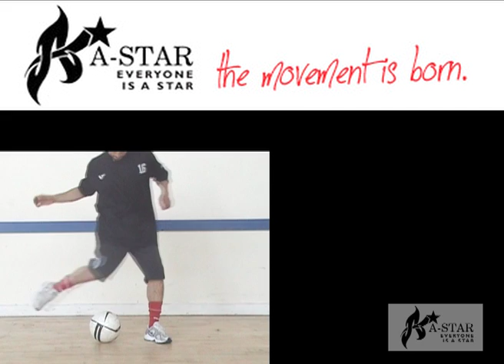A Star Championship Cup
A community event for young people organised by A Star. Included street dance and football skills, with the children greatly encouraged to participate.